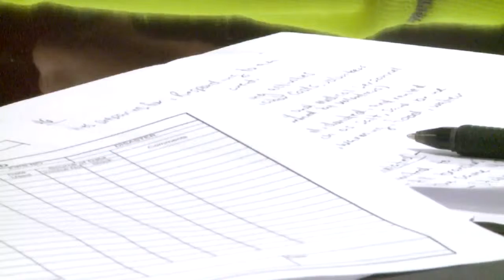Pikeville officials prepare for snow